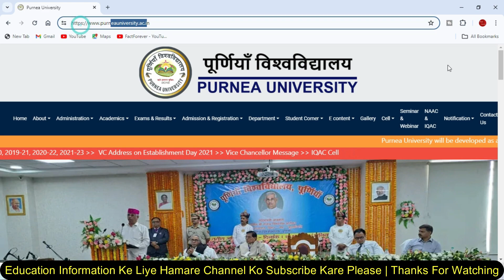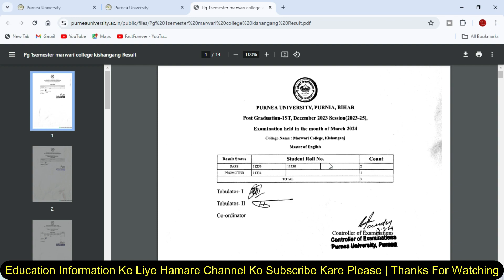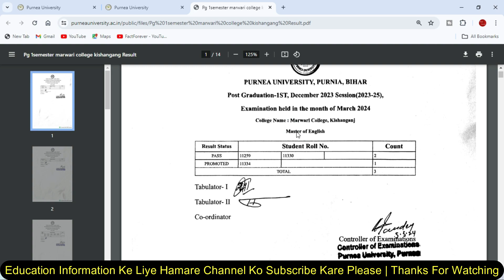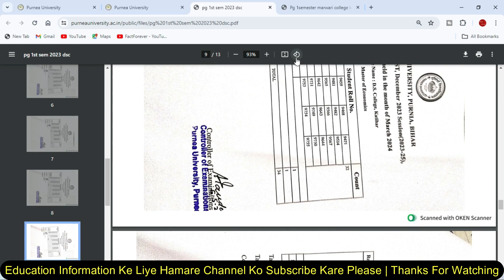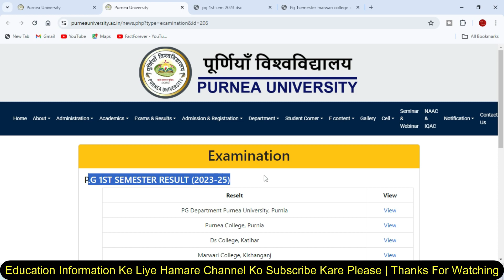Purnea University PG 1st Sem Result 2024 जारी | Purnea University PG Result Kaise Check Kare 2023-25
8 GB - DDR3 L Memmory
1000 GB - HDD